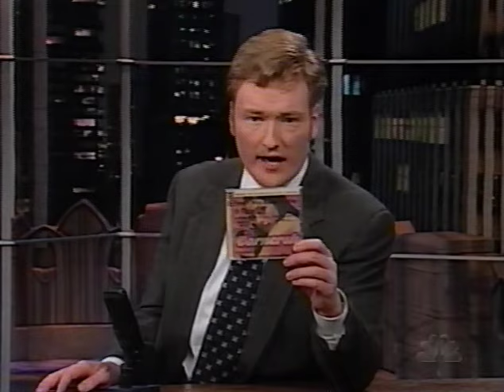Cornershop - A Brimfull of Asha [1998]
[Stereo] The group perform their early UK hit on USTV. Infectious, as a good 45 rpm song should be.